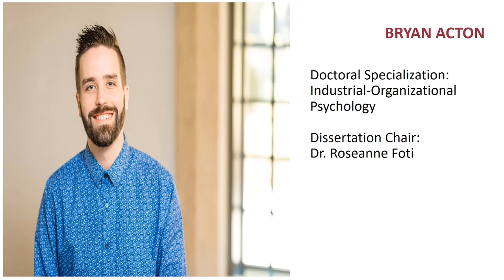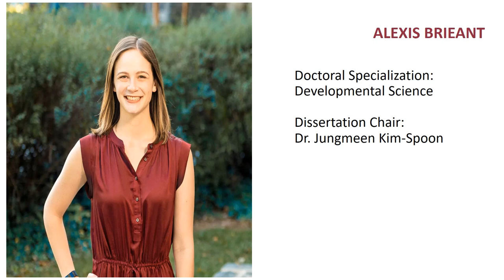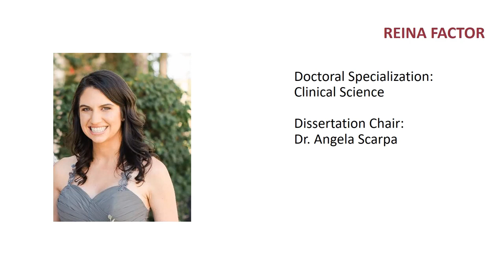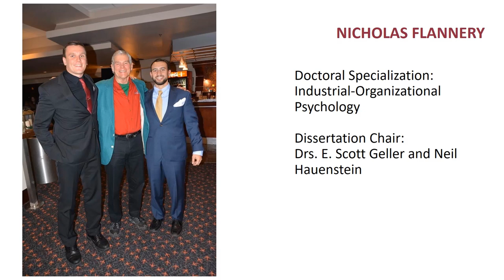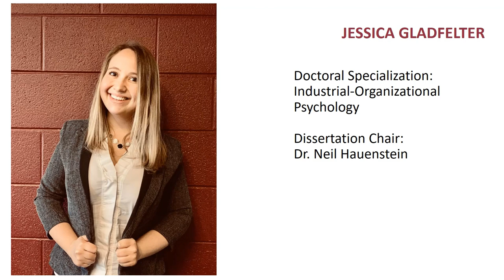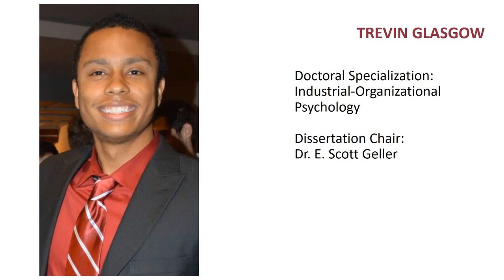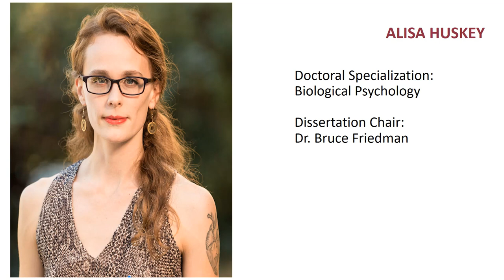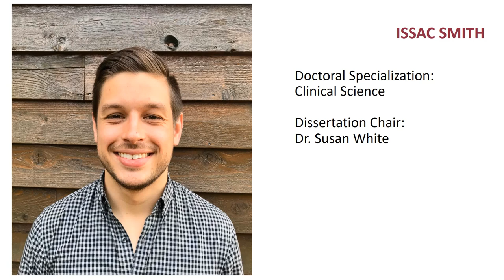Doctoral Graduates Department of Psychology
Virtual celebration for the Class of 2020 doctoral graduates of Virginia Tech Department of Psychology.